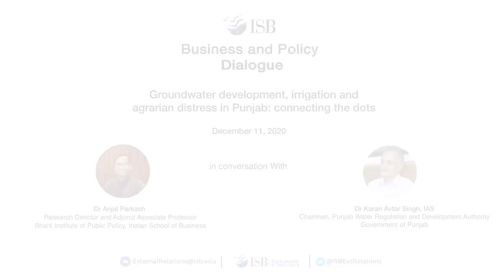Business and Policy Dialogue with Dr Karan Avtar Singh, IAS, Chairman, PWRDA, Government of Punjab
Dr Karan Avtar Singh, IAS, Chairman, Punjab Water Regulation and Development Authority, Government of Punjab and Dr Anjal Prakash, Research Director and Adjunct Associate Professor, Bharti Institute of Public Policy, Indian School of Business discussed about  groundwater development, irrigation, agrarian distress in Punjab, rural electrification, need for groundwater policies, re-use of water for irrigation, water credits, role of regulators at the Business and Policy Dialogue.